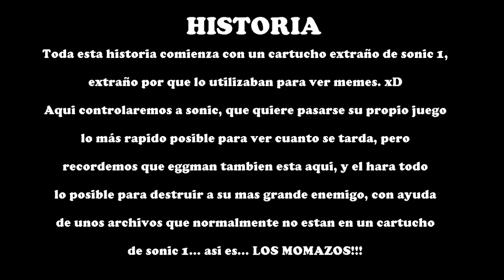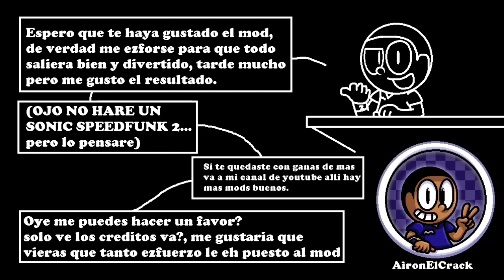𝙁𝙉𝙁 𝙈𝙊𝘿 𝙁𝙊𝙇𝘿𝙀𝙍 𝙋𝙊𝙍𝙏: 𝙎𝙊𝙉𝙄𝘾 𝙎𝙋𝙀𝙀𝘿𝙁𝙐𝙉𝙆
𝘾𝙍É𝘿𝙄𝙏𝙊𝙎:
𝙏𝙊𝘿𝙊 - 𝘼𝙞𝙧𝙤𝙣𝙀𝙡𝘾𝙧𝙖𝙘𝙠
@TAUOMBC_SKR (YO) - 𝙈𝙊𝘿
𝙁𝙊𝙇𝘿𝙀𝙍 𝙋𝙊𝙍𝙏𝙀𝙍, 𝘽𝙀𝙏𝘼 𝙏𝙀𝙎𝙏𝙀𝙍, 𝙀𝘿𝙄𝙏𝙊𝙍, 𝙂𝙍𝘼𝘽𝘼𝘿𝙊𝙍, 𝙋𝙍𝙊𝙋𝙄𝙀𝙏𝘼𝙍𝙄𝙊 𝙔 𝘼𝘿𝙈𝙄𝙉 𝘿𝙀 𝙈𝙄 𝙎𝙀𝙍𝙑𝙄𝘿𝙊𝙍/𝘾𝙍𝙀𝘼𝘿𝙊𝙍 𝘿𝙀 𝙈𝙄𝙉𝙄𝘼𝙏𝙐𝙍𝘼/𝙎𝘾𝙍𝙄𝙋𝙏𝙎 𝙋𝘼𝘾𝙆/𝙃𝙀𝘾𝙃𝙊 𝙑𝙄𝘿𝙀𝙊 𝙏𝙐𝙏𝙊𝙍𝙄𝘼𝙇 𝘿𝙀 𝙋𝙎𝙔𝘾𝙃 𝙀𝙉𝙂𝙄𝙉𝙀 0.6.3 & 0.7.1𝙝/𝙏𝙍𝘼𝘿𝙐𝘾𝙏𝙊𝙍 𝙀𝙎𝙋𝘼Ñ𝙊𝙇

[𝙈𝙊𝘿] 𝙂𝘼𝙈𝘼 𝘽𝘼𝙅𝘼 (1-1.5-2-𝙂𝘽 𝙍𝘼𝙈) & 𝘼𝙇𝙏 𝙑𝙀𝙍𝙎𝙄𝙊𝙉 (4-6𝙂𝘽 𝙍𝘼𝙈):
𝙀𝙉 𝘾𝙊𝙈𝙀𝙉𝙏𝘼𝙍𝙄𝙊𝙎 & 𝙔 𝙀𝙉 𝙈𝙄 𝙎𝙀𝙍𝙑𝙄𝘿𝙊𝙍 𝘿𝙀 𝘿𝙄𝙎𝘾𝙊𝙍𝘿
(𝙐𝙎𝘼𝙎 𝙈𝙄 𝙈𝙊𝘿 𝙁𝙊𝙇𝘿𝙀𝙍 𝙋𝙊𝙍𝙏 𝙊 𝙈𝙄 𝙋𝙊𝙍𝙏, 𝙇𝙊 𝙊𝙋𝙏𝙄𝙈𝙄𝙕𝘼𝙎 𝙔 𝙂𝙍𝘼𝘽𝘼𝙎 𝙀𝙇 𝙅𝙐𝙀𝙂𝙊 𝙀𝙉 𝙏𝙐 𝘾𝘼𝙉𝘼𝙇, 𝙎𝙊𝙇𝙊 𝘿𝘼𝙈𝙀 𝘾𝙍É𝘿𝙄𝙏𝙊 𝙀𝙉 𝙇𝘼 𝘿𝙀𝙎𝘾𝙍𝙄𝙋𝘾𝙄Ó𝙉. 𝙉𝙊 𝙍𝙊𝘽𝙀𝙎 𝙈𝙄 𝙋𝙊𝙍𝙏/𝙈𝙊𝘿 𝙁𝙊𝙇𝘿𝙀𝙍 𝙋𝙊𝙍𝙏, 𝙎𝙊𝙇𝙊 𝘿𝘼𝙈𝙀 𝘾𝙍É𝘿𝙄𝙏𝙊 𝙀𝙉 𝙇𝘼 𝘿𝙀𝙎𝘾𝙍𝙄𝙋𝘾𝙄Ó𝙉)
𝙈𝙄𝙎 𝘼𝙈𝙄𝙂𝙊𝙎:
gabosonicofc
Keith Random
Aaron Zero Boyfriend
Arinaytor
Armani
Axerlux
Barney Calhoun
Black
Boyfriend SKR
BD DEAREST D-SIDE
CATGAMER PRO
& MÁS MÍS AMIGOS 109 EN DISCORD

Ú𝙉𝙀𝙏𝙀 𝘼 𝙈𝙄 𝙎𝙀𝙍𝙑𝙄𝘿𝙊𝙍 & 𝘼𝙔𝙐𝘿𝘼𝙉𝙏𝙀𝙎:
𝙀𝙉 𝘾𝙊𝙈𝙀𝙉𝙏𝘼𝙍𝙄𝙊𝙎

[𝙎𝙊𝙁𝙏 𝘽𝙁] 𝙎𝙆𝙍, 𝘽𝙤𝙮𝙛𝙧𝙞𝙚𝙣𝙙 𝙎𝙆𝙍, 𝙀𝙡 𝘽𝙚𝙣𝙙𝙮74 ツ, 𝙀𝙍𝙀𝘿𝘿, 𝙋𝙍𝙀𝙓𝙏𝙀𝙍, ☆𝙂𝙞𝙛𝙏𝙧𝙞𝙛,𝙄𝙁 『𝙁𝙉𝙁』 2☆, TiagoMYSF, Nahi - 𝘼𝘿𝙈𝙄𝙉 𝘼𝙔𝙐𝘿𝘼𝙉𝙏𝙀𝙎

(ᴀʟɢᴏʀɪᴛᴍᴏ ᴅᴇ ʏᴏᴜᴛᴜʙᴇ ᴄᴏᴘɪᴀᴅᴏ ᴅᴇ ᴍʀᴅᴀɴᴋʙᴏɪ & ᴄᴏᴠᴇʀʀᴜɪꜱɴᴀ)
"ᴀʟɢᴏʀɪᴛᴍᴏ ᴇ ʜɪꜱᴛᴏʀɪᴀʟ, ᴘᴏʀ ꜰᴀᴠᴏʀ ɪɢɴᴏʀᴇɴ, ɴᴏ ᴍᴇ ɪᴍᴘᴏʀᴛᴀ"
ꜰʀɪᴅᴀʏ ɴɪɢʜᴛ ꜰᴜɴᴋɪɴ' ɪꜱ ᴀ ɴᴇᴡɢʀᴏᴜɴᴅꜱ ʀʜʏᴛʜᴍ ɢᴀᴍᴇ ᴍᴀᴅᴇ ɪɴ ʜᴀxᴇꜰʟɪxᴇʟ ᴏʀɪɢɪɴᴀʟʟʏ ᴄʀᴇᴀᴛᴇᴅ ꜰᴏʀ ʟᴜᴅᴜᴍ ᴅᴀʀᴇ 47. ᴘʀᴏɢʀᴀᴍᴍᴇᴅ ʙʏ ɴɪɴᴊᴀᴍᴜꜰꜰɪɴ99 ᴡɪᴛʜ ᴀ ꜱᴏᴜɴᴅᴛʀᴀᴄᴋ ᴘʀᴏᴅᴜᴄᴇᴅ ʙʏ ᴋᴀᴡᴀɪ ꜱᴘʀɪᴛᴇ ᴀɴᴅ ᴀʀᴛᴡᴏʀᴋ ᴄʀᴇᴀᴛᴇᴅ ʙʏ ᴘʜᴀɴᴛᴏᴍᴀʀᴄᴀᴅᴇ ᴀɴᴅ ᴇᴠɪʟꜱᴋ8ʀ, ᴛʜᴇ ɢᴀᴍᴇ ᴄᴀɴ ʙᴇ ᴘʟᴀʏᴇᴅ ᴏɴ ɴᴇᴡɢʀᴏᴜɴᴅꜱ ᴏʀ ᴘʟᴀʏᴇᴅ/ᴅᴏᴡɴʟᴏᴀᴅᴇᴅ ꜰᴏʀ ꜰʀᴇᴇ ᴏɴ ɪᴛᴄʜ.ɪᴏ. ᴛʜᴇ ᴘʟᴏᴛ ᴏꜰ ᴛʜᴇ ɢᴀᴍᴇ ᴄᴇɴᴛᴇʀꜱ ᴀʀᴏᴜɴᴅ ʙᴏʏꜰʀɪᴇɴᴅ ᴛʀʏɪɴɢ ᴛᴏ ʜᴏᴏᴋ ᴜᴘ ᴡɪᴛʜ ɢɪʀʟꜰʀɪᴇɴᴅ, ʙᴜᴛ ʜᴇʀ ᴇx-ʀᴏᴄᴋꜱᴛᴀʀ ꜰᴀᴛʜᴇʀ ᴅᴀᴅᴅʏ ᴅᴇᴀʀᴇꜱᴛ ᴅᴏᴇꜱɴ'ᴛ ᴀᴘᴘʀᴏᴠᴇ ᴏꜰ ʜɪᴍ. ɪᴛ'ꜱ ᴜᴘ ᴛᴏ ʙᴏʏꜰʀɪᴇɴᴅ ᴛᴏ ʀᴀᴘ ʙᴀᴛᴛʟᴇ ʜɪꜱ ᴡᴀʏ ᴛʜʀᴏᴜɢʜ ʜɪᴍ ᴀɴᴅ ᴀɴʏᴏɴᴇ ᴇʟꜱᴇ ᴛʜᴀᴛ ꜱᴛᴀɴᴅꜱ ɪɴ ʜɪꜱ ᴡᴀʏ ꜱᴏ ᴛʜᴀᴛ ʜᴇ ᴄᴀɴ ꜰɪɴᴀʟʟʏ ɢᴇᴛ ꜰʀᴇᴀᴋʏ! ᴛʜɪɴᴋ ʏᴏᴜ ɢᴏᴛ ᴡʜᴀᴛ ɪᴛ ᴛᴀᴋᴇꜱ?
ɪɴ ᴀᴜɢᴜꜱᴛ 2011, ᴜꜱᴇʀ ᴊᴄ-ᴛʜᴇ-ʜʏᴇɴᴀ ꜱᴜʙᴍɪᴛᴛᴇᴅ ᴀ ꜱᴛᴏʀʏ ᴏɴ ᴛʜᴇ ᴄʀᴇᴇᴘʏᴘᴀꜱᴛᴀ ᴡɪᴋɪ ᴀʙᴏᴜᴛ ᴀ ꜱᴛʀᴀɴɢᴇ ᴄᴅ-ʀᴏᴍ ᴛʜᴇ ɴᴀʀʀᴀᴛᴏʀ ʀᴇᴄᴇɪᴠᴇᴅ ꜰʀᴏᴍ ᴀ ꜰʀɪᴇɴᴅ. ᴛʜᴇ ᴄᴅ ʜᴀᴅ ꜱᴏɴɪᴄ.ᴇxᴇ ᴡʀɪᴛᴛᴇɴ ᴏɴ ɪᴛ (.ᴇxᴇ ɪꜱ ꜰɪʟᴇ ᴇxᴛᴇɴꜱɪᴏɴ ᴅᴇꜱɪɢɴᴀᴛɪɴɢ ᴀɴ ᴇxᴇᴄᴜᴛᴀʙʟᴇ ꜰɪʟᴇ). ɪᴛ ᴄᴇɴᴛᴇʀᴇᴅ ᴀʀᴏᴜɴᴅ ᴛʜᴇ ᴠɪᴅᴇᴏ ɢᴀᴍᴇ ꜰʀᴀɴᴄʜɪꜱᴇ ᴀɴᴅ ᴄʜᴀʀᴀᴄᴛᴇʀ ꜱᴏɴɪᴄ ᴛʜᴇ ʜᴇᴅɢᴇʜᴏɢ. ᴀ ᴘʀᴏᴍɪɴᴇɴᴛ ꜰᴇᴀᴛᴜʀᴇ ᴏꜰ ᴛʜᴇ ꜱᴛᴏʀʏ ᴡᴀꜱ ᴛʜᴇ ʟᴏᴏᴋ ᴏꜰ ɪᴛꜱ ᴍᴜʀᴅᴇʀᴏᴜꜱ ɪɴᴄᴀʀɴᴀᴛɪᴏɴ ᴏꜰ ꜱᴏɴɪᴄ, ᴡʜᴏ ʜᴀᴅ ʙᴇᴇɴ ɢɪᴠᴇɴ ʙʟᴀᴄᴋ, ʙʟᴇᴇᴅɪɴɢ ᴇʏᴇʙᴀʟʟꜱ ᴡɪᴛʜ ɢʟᴏᴡɪɴɢ ʀᴇᴅ ᴘᴜᴘɪʟꜱ. ᴛʜᴇ ᴄʀᴇᴀᴛᴏʀ ʟᴀᴛᴇʀ ᴇxᴘʟᴀɪɴᴇᴅ ᴛʜᴀᴛ ᴛʜᴇ ᴄʀᴇᴇᴘʏᴘᴀꜱᴛᴀ ʜᴀᴅ ʙᴇᴇɴ ɪɴꜱᴘɪʀᴇᴅ ʙʏ ᴀɴ ᴇᴅɪᴛᴇᴅ ꜱᴄʀᴇᴇɴᴄᴀᴘ ᴏꜰ ᴛʜᴇ ᴄʜᴀʀᴀᴄᴛᴇʀ.
ᴛʜᴇ ꜱᴏɴɪᴄ.ᴇxᴇ ᴍᴏᴅ ꜰᴏʀ ꜰʀɪᴅᴀʏ ɴɪɢʜᴛ ꜰᴜɴᴋɪɴ' ɪꜱ ᴀ ꜰᴀɴ-ᴍᴀᴅᴇ ᴍᴏᴅɪꜰɪᴄᴀᴛɪᴏɴ ᴛʜᴀᴛ ɪɴᴛʀᴏᴅᴜᴄᴇꜱ ᴇʟᴇᴍᴇɴᴛꜱ ꜰʀᴏᴍ ᴛʜᴇ ꜱᴏɴɪᴄ.ᴇxᴇ ᴄʀᴇᴇᴘʏᴘᴀꜱᴛᴀ ɪɴᴛᴏ ᴛʜᴇ ɢᴀᴍᴇᴘʟᴀʏ ᴏꜰ ꜰʀɪᴅᴀʏ ɴɪɢʜᴛ ꜰᴜɴᴋɪɴ'. ɪɴ ᴛʜɪꜱ ᴍᴏᴅ, ᴘʟᴀʏᴇʀꜱ ᴄᴀɴ ᴇxᴘᴇʀɪᴇɴᴄᴇ ᴀ ᴜɴɪQᴜᴇ ᴄʀᴏꜱꜱᴏᴠᴇʀ ʙᴇᴛᴡᴇᴇɴ ᴛʜᴇ ᴛᴡᴏ ᴡᴏʀʟᴅꜱ, ᴄᴏᴍʙɪɴɪɴɢ ᴛʜᴇ ʀʜʏᴛʜᴍ-ʙᴀꜱᴇᴅ ɢᴀᴍᴇᴘʟᴀʏ ᴏꜰ ꜰʀɪᴅᴀʏ ɴɪɢʜᴛ ꜰᴜɴᴋɪɴ' ᴡɪᴛʜ ᴛʜᴇ ᴇᴇʀɪᴇ ᴀɴᴅ ᴜɴꜱᴇᴛᴛʟɪɴɢ ᴀᴛᴍᴏꜱᴘʜᴇʀᴇ ᴏꜰ ᴛʜᴇ ꜱᴏɴɪᴄ.ᴇxᴇ ꜱᴛᴏʀʏ. ᴛʜᴇ ᴍᴏᴅ ɪɴᴄᴏʀᴘᴏʀᴀᴛᴇꜱ ɴᴇᴡ ᴄʜᴀʀᴀᴄᴛᴇʀ ᴅᴇꜱɪɢɴꜱ, ᴍᴜꜱɪᴄ ᴛʀᴀᴄᴋꜱ, ᴀɴᴅ ᴠɪꜱᴜᴀʟ ᴇꜰꜰᴇᴄᴛꜱ ᴛʜᴀᴛ ʀᴇꜰʟᴇᴄᴛ ᴛʜᴇ ᴅᴀʀᴋ ᴀɴᴅ ᴛᴡɪꜱᴛᴇᴅ ɴᴀᴛᴜʀᴇ ᴏꜰ ᴛʜᴇ ꜱᴏɴɪᴄ.ᴇxᴇ ᴜɴɪᴠᴇʀꜱᴇ. ᴘʟᴀʏᴇʀꜱ ᴄᴀɴ ᴇɴɢᴀɢᴇ ɪɴ ʀᴀᴘ ʙᴀᴛᴛʟᴇꜱ ᴀɢᴀɪɴꜱᴛ ꜱᴏɴɪᴄ.ᴇxᴇ ᴀɴᴅ ᴏᴛʜᴇʀ ᴄʜᴀʀᴀᴄᴛᴇʀꜱ ꜰʀᴏᴍ ᴛʜᴇ ᴍᴏᴅ, ɪᴍᴍᴇʀꜱɪɴɢ ᴛʜᴇᴍꜱᴇʟᴠᴇꜱ ɪɴ ᴀ ꜰᴜꜱɪᴏɴ ᴏꜰ ᴛʜᴇ ꜰʀɪᴅᴀʏ ɴɪɢʜᴛ ꜰᴜɴᴋɪɴ' ɢᴀᴍᴇᴘʟᴀʏ ᴍᴇᴄʜᴀɴɪᴄꜱ ᴀɴᴅ ᴛʜᴇ ᴜɴꜱᴇᴛᴛʟɪɴɢ ɴᴀʀʀᴀᴛɪᴠᴇ ᴏꜰ ᴛʜᴇ ꜱᴏɴɪᴄ.ᴇxᴇ ʟᴏʀᴇ.
ᴄᴏᴠᴇʀ:ᴀ ᴄᴏᴠᴇʀ, ᴠᴇʀꜱɪᴏɴ, ʀᴇᴍᴀᴋᴇ, ᴄᴀɴ ʙᴇ ᴅᴇꜰɪɴᴇᴅ ᴀꜱ ᴀɴ ɪɴᴛᴇʀᴘʀᴇᴛᴀᴛɪᴏɴ ᴏʀ ʀᴇᴄᴏʀᴅɪɴɢ ᴏꜰ ᴀ ꜱᴏɴɢ ᴘʀᴇᴠɪᴏᴜꜱʟʏ ʀᴇᴄᴏʀᴅᴇᴅ ʙʏ ᴀ ᴍᴜꜱɪᴄɪᴀɴ ᴏᴛʜᴇʀ ᴛʜᴀɴ ᴛʜᴇ ᴏʀɪɢɪɴᴀʟ ᴄᴏᴍᴘᴏꜱᴇʀ ᴏʀ ᴀʀᴛɪꜱᴛ.